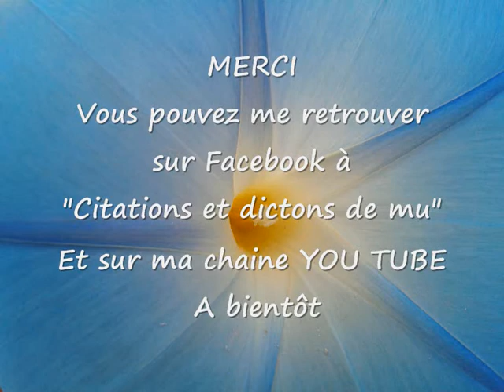Citations et dictons de mu Vidéo 8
Citation de mu à MARSAL en Moselle